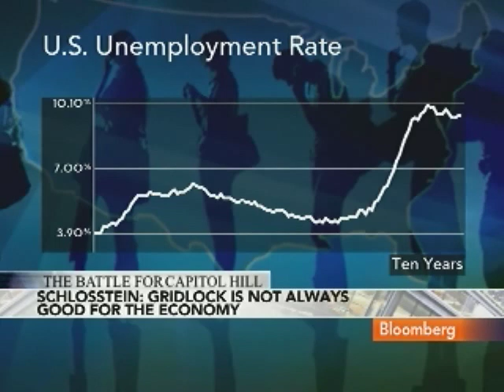Schlosstein Says Congressional Gridlock Is Bad for U.S.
Nov. 2 (Bloomberg) -- Ralph Schlosstein, chief executive officer of Evercore Partners Inc., talks about the potential impact of the U.S. midterm election results on the economy and financial markets.
     Schlosstein talks with Erik Schatzker on Bloomberg Television's "InsideTrack." (Source: Bloomberg)